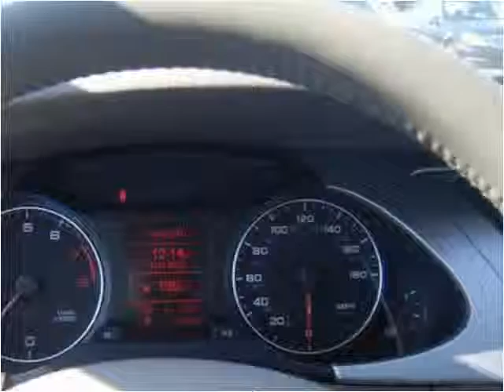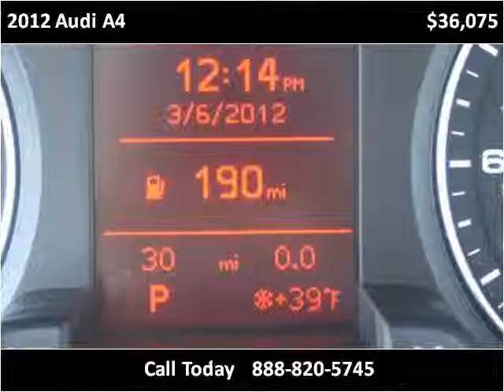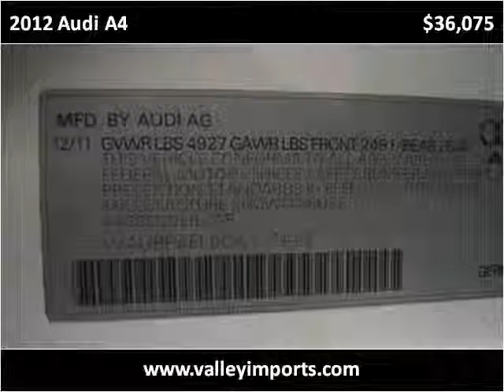2012 Audi A4 New Cars Fargo ND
This 2012 Audi A4 is available from Valley Imports.